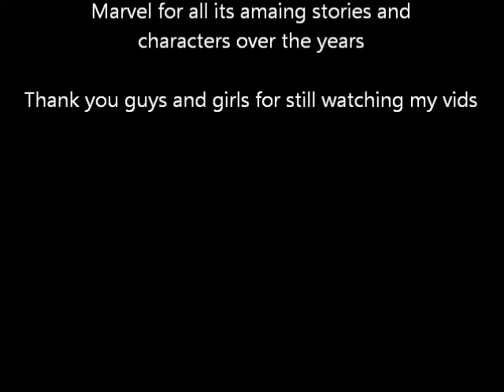Netflix Marvels Jessica Jones Season 1 review by Lionheart Reviews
Jessica Jones is the latest in the series of Netflix and Marvel's exclusive titles.
Jessica Jones season 1 was aired on Netflix on 20th November 2015
and saw the Marvel heroin brought to life on  the TV screen.
This review contains no spoilers so  you can enjoy watching this before you have watched the Jessica Jones series and hope that i may even lead to some people trying it out.